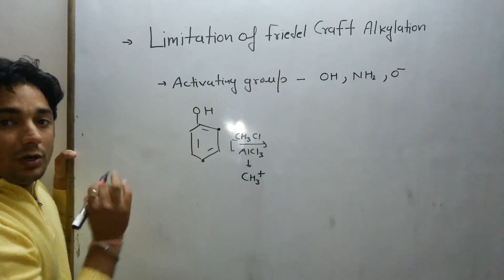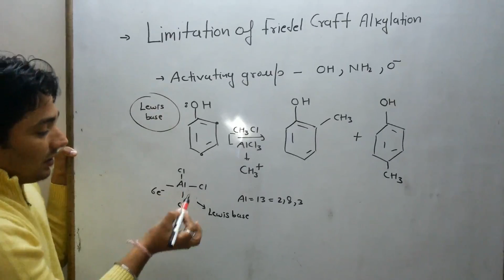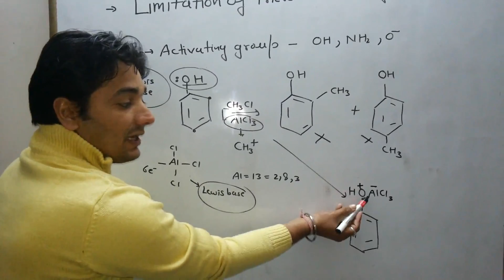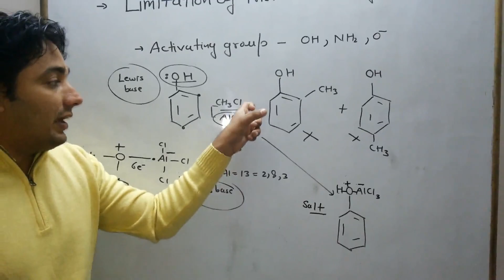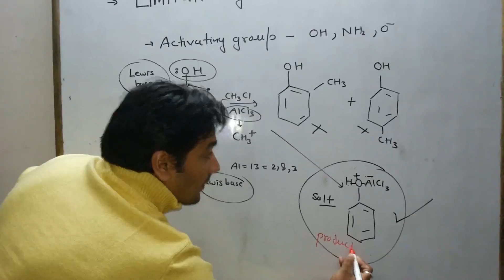Limitations of Friedel Craft Alkyalation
Working on the Concept of '''' DEMOCRATISATION OF EDUCATION''' .Please Share these Video Lectures. It will be helpful for those students who can't afford fees for Five star coaching